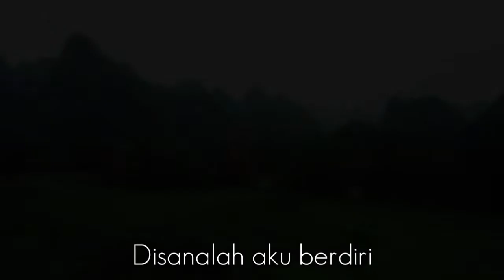INDONESIA RAYA Ciptaan WR SUPRATMAN || Backsound No Copyright | Indonesian National Anthem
lagu Indonesia Raya ciptaan WR Supratman
Musik Indonesia Raya No Copyright
Lagu kebangsaan Indonesia Raya
Indonesian national anthem
instrumen musik Indonesia Raya
lagu indonesia rays no copyright
National Anthem
Indonesia Raya
17 Agustus 45
Hari merdeka tanggal 17 agustus tahun 1945
Lagu wajib nasional
lirik lagu Indonesia Raya
lagu-indonesia-raya-instrumen-lagu-Indonesia-Raya-lagu-kebangsaan-Indonesia-lagu-wajib-nasional